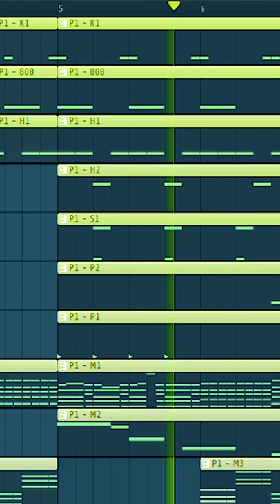Neutral Milk Hotel In The Aeroplane Over The Sea Inspired This Beat...